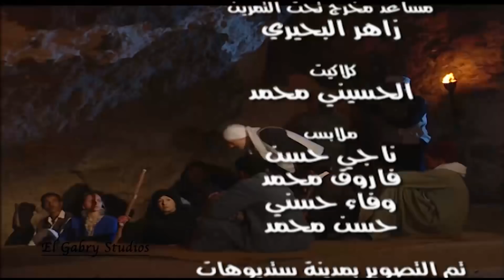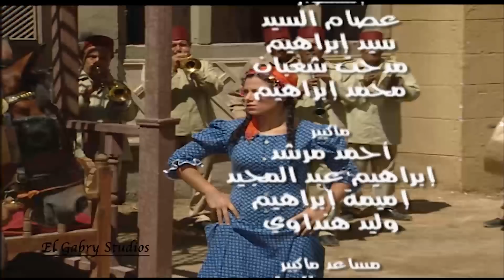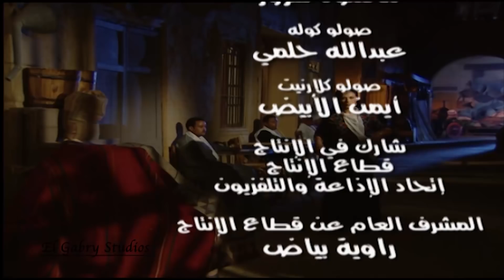مسلسل نسيم الروح - الحلقة الثانية عشر بطولة مصطفي شعبان ونيللي كريم - Naseem El Rooh EP12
تدور احداث المسلسل الرائع فى الاطار الدرامى الفكرى حيث يتم فتوى الحاره عبدون بقتل احداً من ابناء الحاره الشجعان وهو حسن الخضرى
ستموت زوجته فور سماع خبر وفاته وهى تلد البطل سعد الذى ستطور الاحداث و تم تربيته فى سرايه الباشا اللى امر بقتل والده
وسيقوم البطل استرجاع حقوق اهل الحاره من خلال ألاعيب بالحيله والفكر
بطولة :-    أيمن زيدان  ,   نيللي كريم   ,   مصطفي شعبان   ,    صبا مبارك
إخراج : سمير سيف
تأليف : يسري الجندي
إنتاج شركة : El Gabry Studios